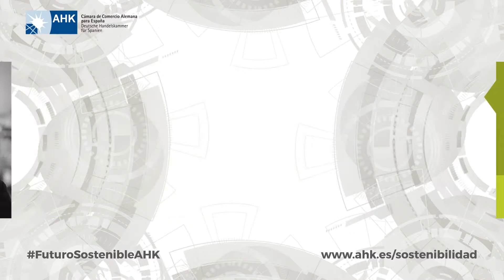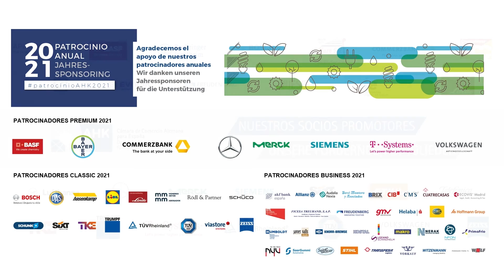III Warm-Up Virtual | 30/09/2021 | Las claves de la economía circular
1:00 Saludo institucional | Javier González Pareja, Presidente de la Cámara Alemana
5:01 Keynote | Ángel Fernández, Presidente de la Fundación para la Economía Circular

18:00 Debate “Las claves de la economía circular”
-- María López Palacín, CEO, Industrias Lopez Soriano
-- Xavi Ribera, Director de Comunicación, Relaciones Institucionales y Sostenibilidad, BASF
-- Gema Escudero, Head of Sustainability for Southern Europe, Canon
-- Patricia Astrain, CEO & Founder, recircular
Moderador: Walther von Plettenberg, Director Gerente de la Cámara Alemana

58:20 Cierre | Walther von Plettenberg, Director Gerente de la Cámara Alemana